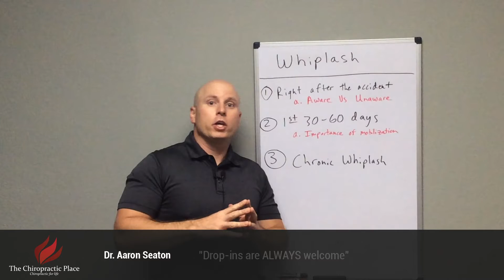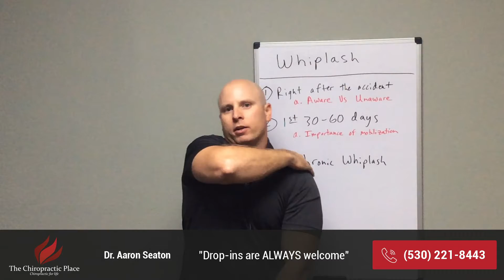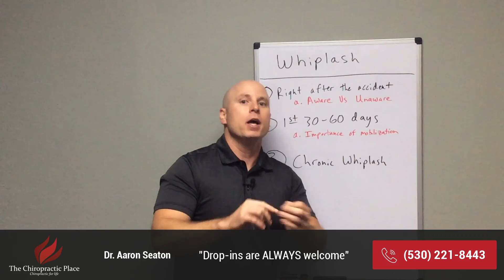Whiplash Injuries and Chiropractic | Back to Health with Dr. Aaron Seaton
Hello everyone. I'm Dr. Aaron Seaton, with The Chiropractic Place. And today's video is about car accidents and whiplash. Most commonly, when somebody is rear-ended or hit and our body is kind of thrown forward, a lot of times we're thrown forward and back as far as our neck, and we can create whiplash injuries in those car accidents. And so, today we're gonna talk about not only what happens during that whiplash injury, but what things to look out for, how to properly heal from those injuries, and what chiropractic care can do for somebody who's been in a car accident and that has had whiplash.

1123 Hilltop Drive
Redding CA, 96003